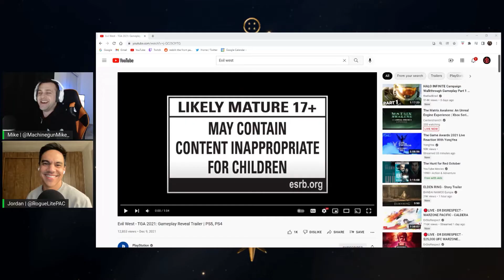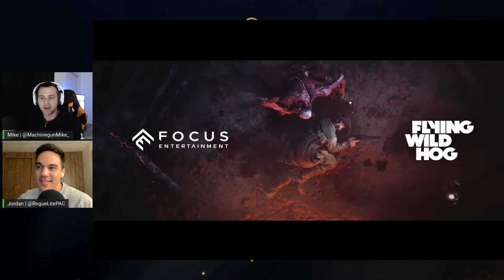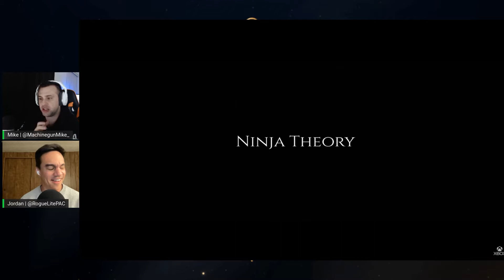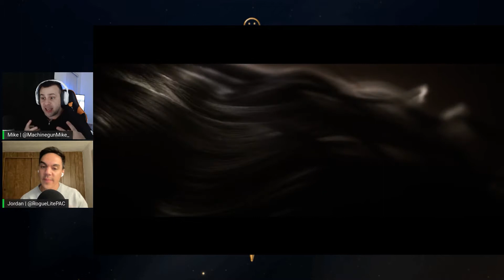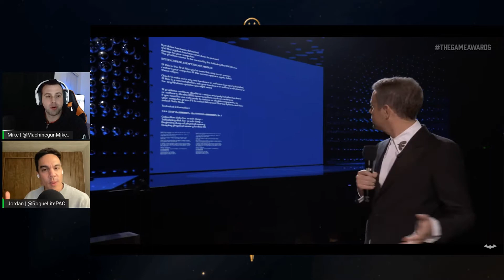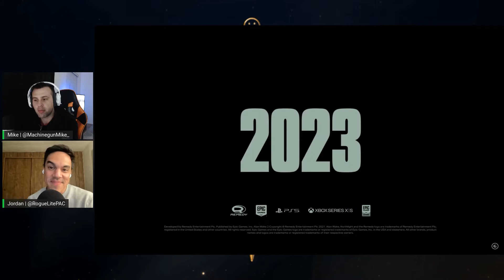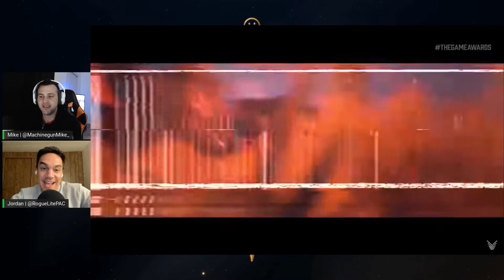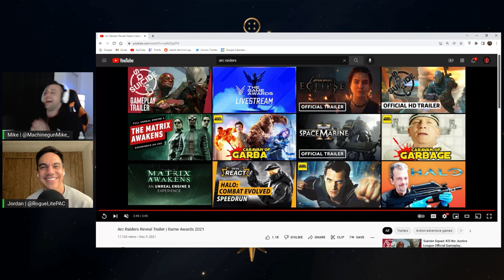Game Awards 2021 Highlights (World Premieres) with Jordan & Mike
Game Awards 2021 came with surprises!
In this video Jordan and Mike go over their World Premier highlights of TGA 2021.
Wonder Woman, Evil West, Hellblade 2, Suicide Squad,and more. Congrats to all the winners. These games deserve praise.
 GGs